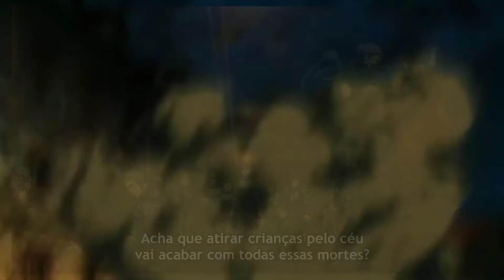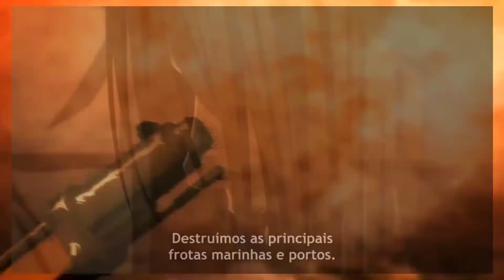O ZEKE É UM ALIADO? A CERTEIRA BALA DA MORTE! (Shingeki No Kyojin 4x8)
Mais um vídeo na Tropa de Exploração! Eu to atrasado um pouquinho, mas cá estou eu pra comentar o episódio 8 da quarta temporada de Shingeki no Kyojin ou Attack On Titan.